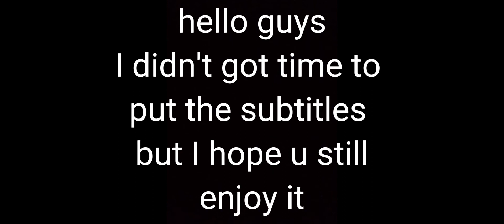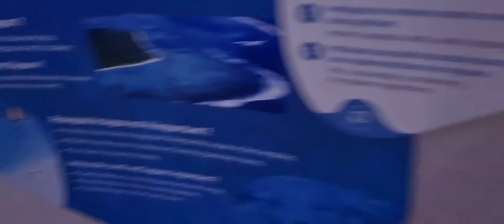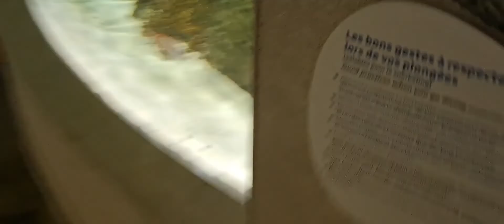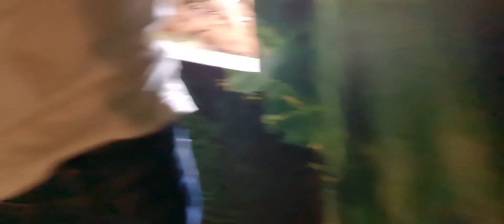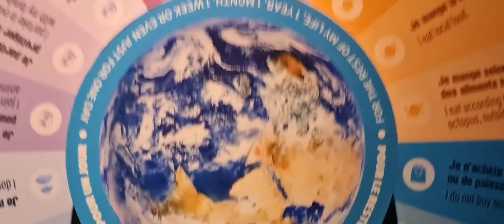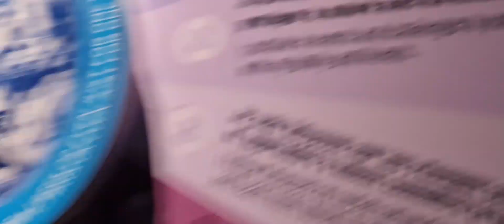a day at the greatest aquarium of Indian ocean(oddyseo)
go follow if u want me to be more active